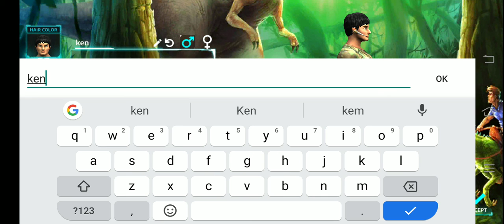Game mobile:khi ken làm nghề bắt khủng long và cái kết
đừng quên cho mình 1 like và 1 đăng kí nhé thanks All ♥♥♥!
Game:
Dino  Tamers
Clan K: